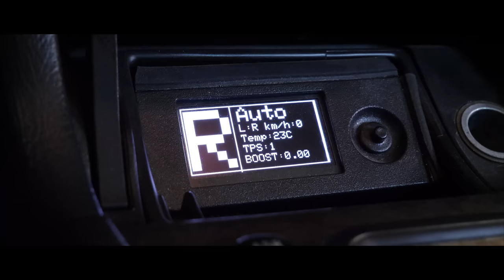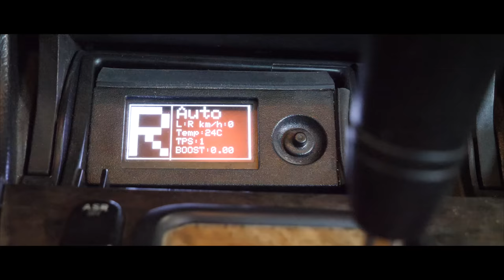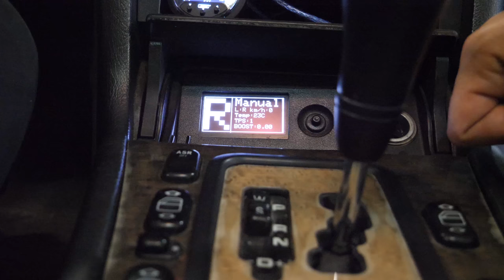Mert a német mérnökök jól kitalálták: kipróbáltuk Magyar Tomi Mercedesét - Check Engine Sztori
Magyar Tominál két videót forgattunk, az elsőben az OM606-os motor tuningját dumáltuk át, a mostaniban viszont a szintén baromi tartós Mercedes automata váltót, az 5G Tronicot tárgyaljuk. És kipróbáljuk Tomi utcai autóját is.